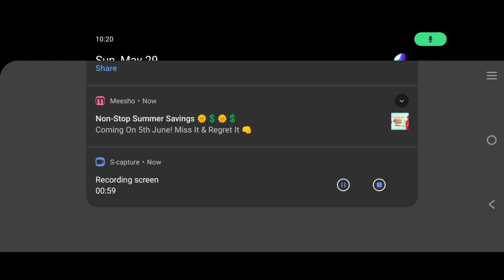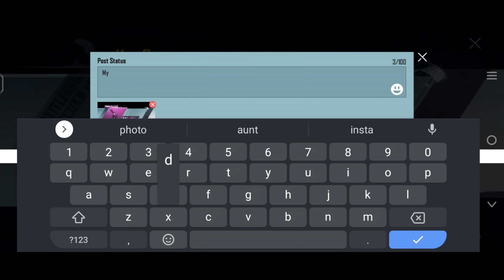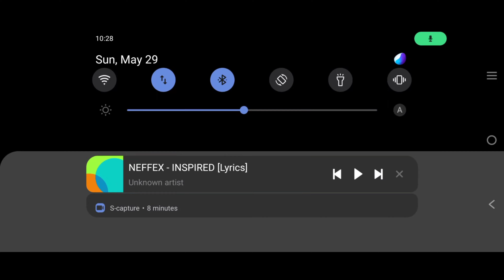My dream gun m416 fool